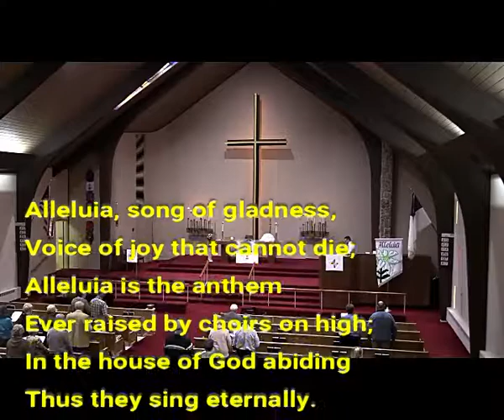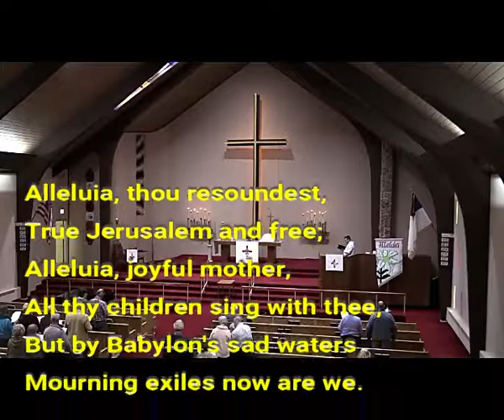2020 02 23 Alleluia Song of Gladness & Postlude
On the Transfiguration of Our Lord, the congregation and the Jubilate Choir sang the closing hymn "Alleluia, Song of Gladness," on February 23, 2020, at Immanuel Lutheran Church of Colorado Springs.  The tune is by John Goss and the hymn is arranged by Dr. Donald Zimmermann.  The closing hymn is immediately followed by the postlude, also arranged and performed by Dr. Donald Zimmermann.